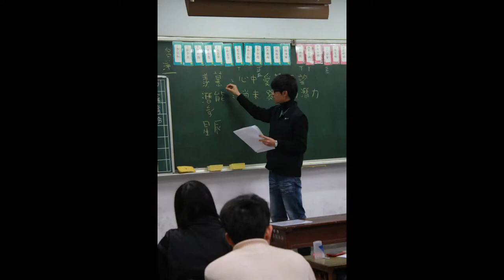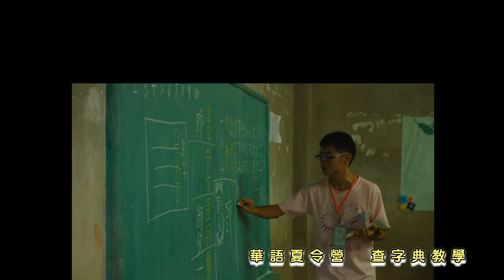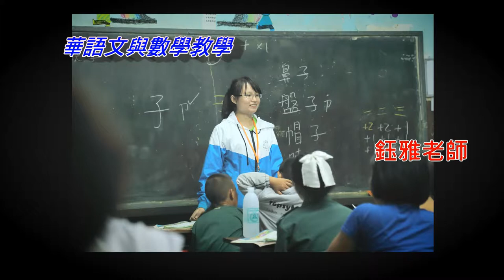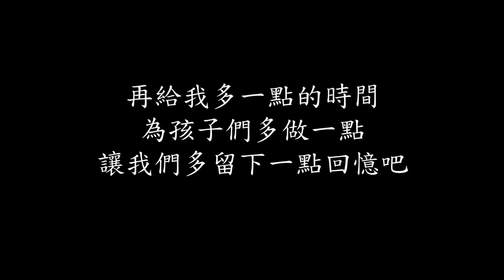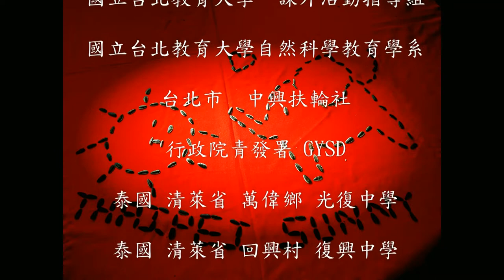國立臺北教育大學「國北小泰陽」國際教學志工團2013年成果